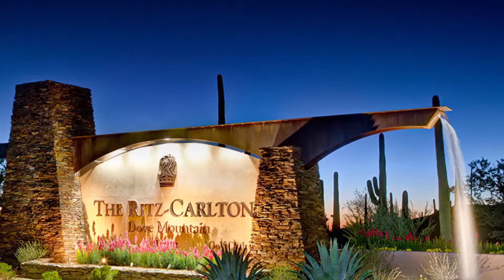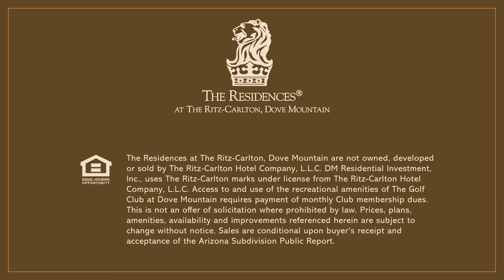The Ritz-Carlton Dove Mountain - Jon Carter Voice Overs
Jon Carter is the Narrator for this piece that will be shown to people staying at The Ritz-Carlon.  It's a promotional piece for The Residences At The Ritz-Carlton Dove Mountain.